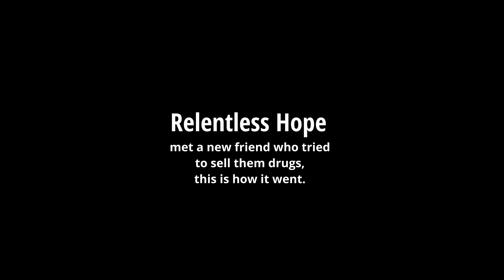SOBER LIFE "OFFICIAL MUSIC VIDEO"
another one of them real life RELENTLESS HOPE Bangers!!!